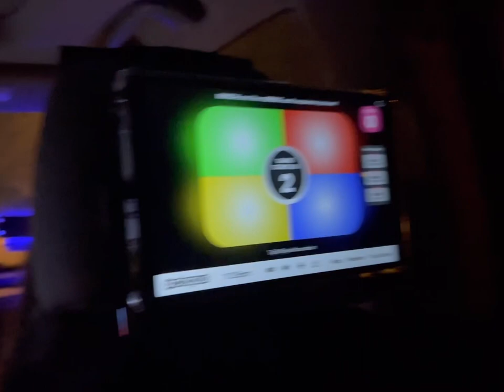CMAA Orlando Vlog